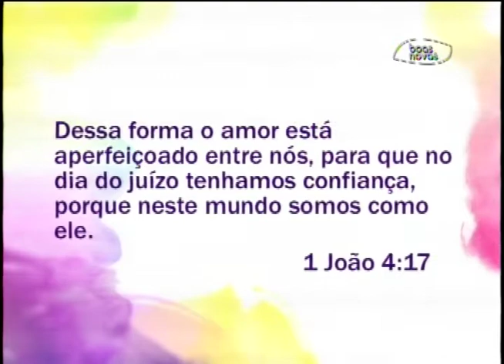Espaço Feminino - Conheça a sua autoimagem - (bloco 1 de 4) 20-11-2014